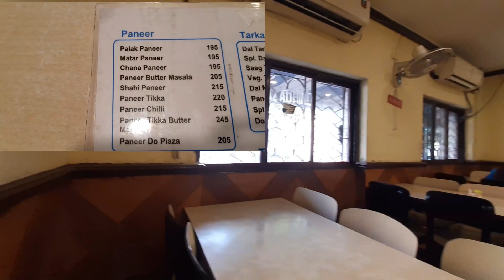Azad Hind Dhaba | Day Out| Kolkata Food | VLOG 2020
If you are craving for good tandoori and Indian food at reasonable price, Azad Hind Dhaba, Ballygunge Circular Road is just the place for you.

Azad hiind dhaba is quite an old food joint and we used to visit this restaurant quite often when we were kids during the Durga Pujas. The chicken bharta, ghosht Kemma and bhoona are the yummy delicaies over here and trust me you are going to love this.
If you wish to satisfy your taste buds to the extreme, then don't just sit there and think about the super goodies but just move your butt out of your home and drop in for some real spicy and delicious indian khaana being prepared just for you.

My Mic from Amazon
My Shooting Phone